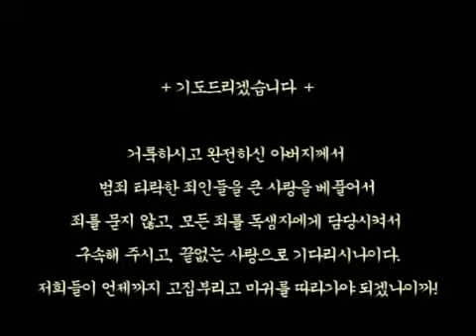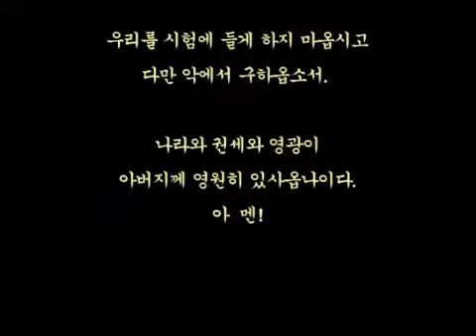스룹바벨 선교회 20130818 에스겔15장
[성회 설교 주일 오후] 에스겔 15장 : 열매 없는 포도나무 2013/8/18 Sunday Afternoon

Mahershalalhashbaz (Isaiah 8:1)

히브리어(Hebrew) ‎: מַהֵר שָׁלָל חָשׁ בַּז

323-4 5F Sangdo 3-dong, Dongjak-gu, Seoul, Korea